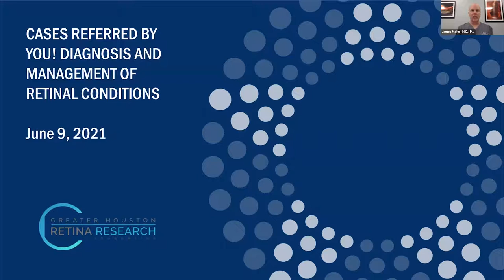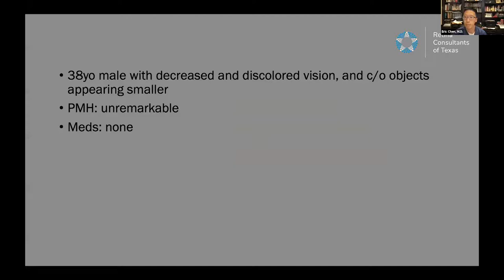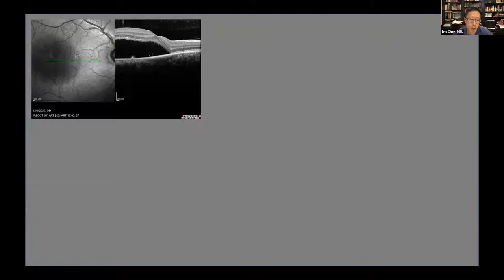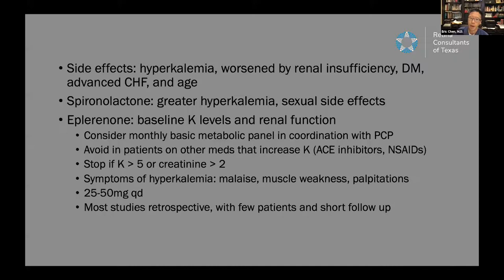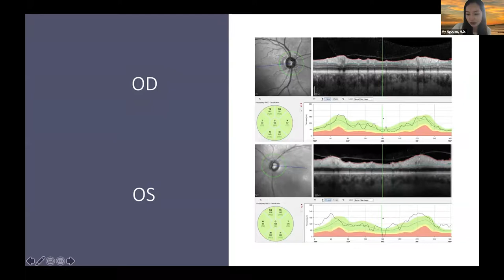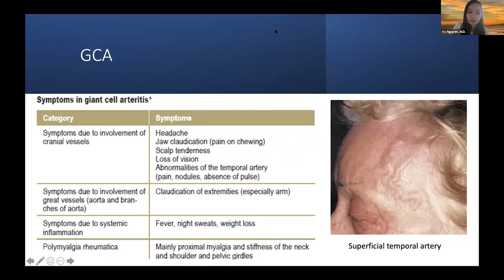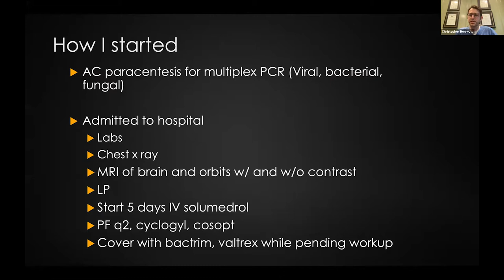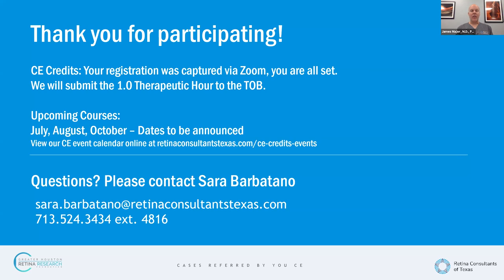June Presentation Cases Referred